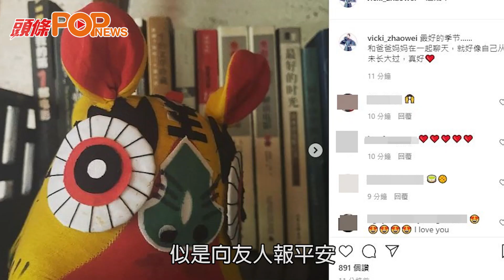趙薇封殺｜潛水多日終於IG現身 貼相留言 但未有透露行縱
內地女星趙薇近日疑被內地封殺；所有影視作品被下架，她消失多時，今日中午約12時，趙薇在IG貼相留言蒲頭，似是向友人報平安。